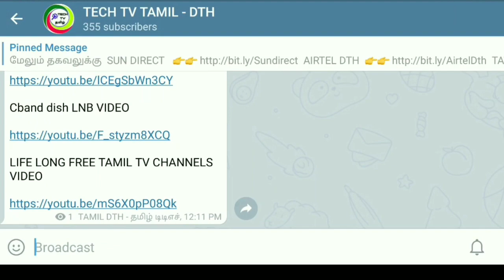அனைத்து DTH அப்டேட்கள் மற்றும் C - BAND அப்டேட்கள் || All dth and C-Band updats || for Tamil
உங்களின் கேள்விகளுக்கு கிளிக் செய்க  -

ஒரு முறை கட்டணமாக ₹199 ரூபாய் செலுத்த வேண்டும் ...

TAMIL DTH குருப்பில் CHAT செய்ய மற்றும் என்னுடன் சேனலில் இணைய மற்றும் என்னுடன் பேச

இப்போதே கட்டணம் செலுத்த விரும்பினால்